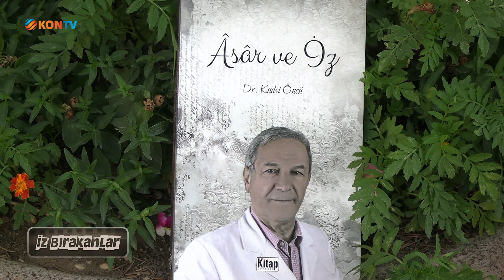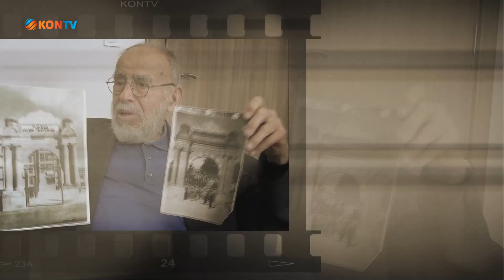İZ BIRAKANLAR - DR KUTSİ ÖNCÜ - 8 AGUSTOS 2024